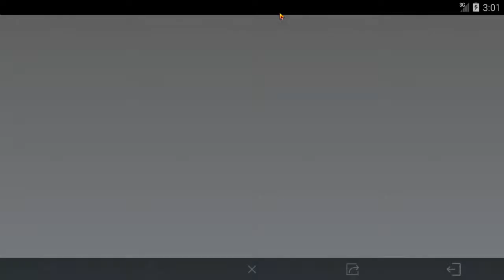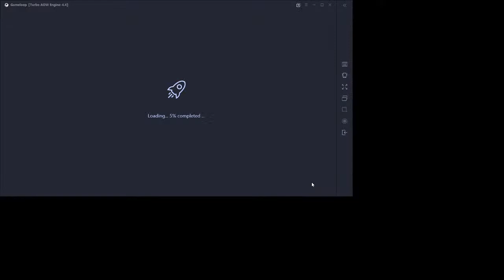Stream No #16 || Call of Duty Mobile Telugu Live